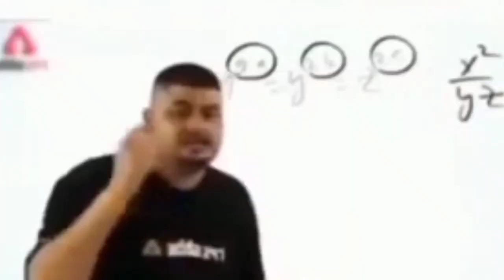বিহুৰ আনন্দ চাওক😀|| assamese bihu || assam bihu dance || assamese vlog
assamese bihu
assam dnce
assam vlogs
dailly vlogs
Hey people
  This is the channel to upload my videos . You can watch everything that I make for you. I will show you some new places or things in every videos of mine. I hope they will get you some new vibes as well as new knowledge .